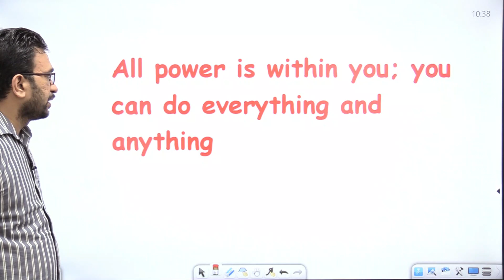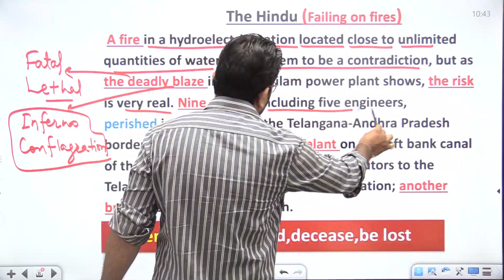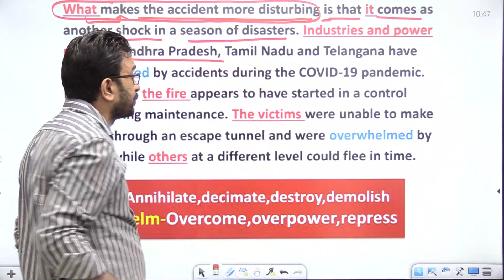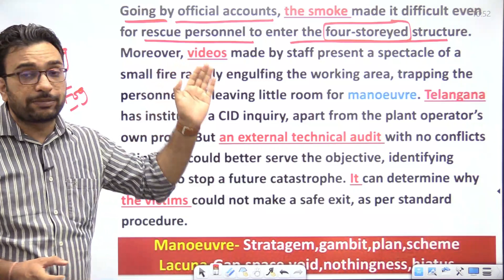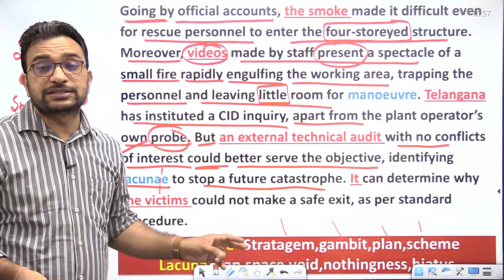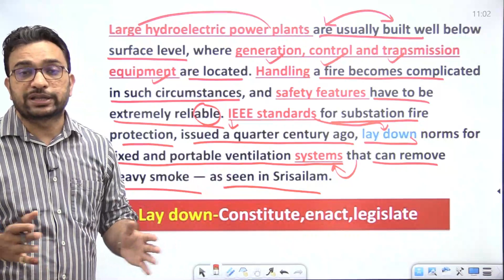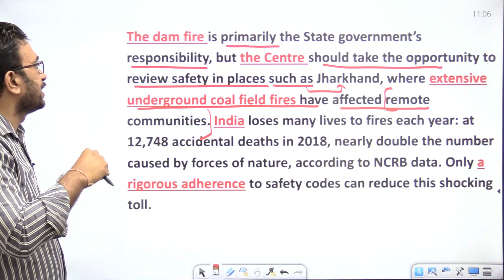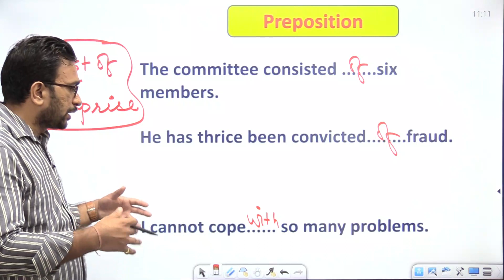Zero level से अंग्रेजी सीखें | The Hindu Editorial Today | Failing on fires